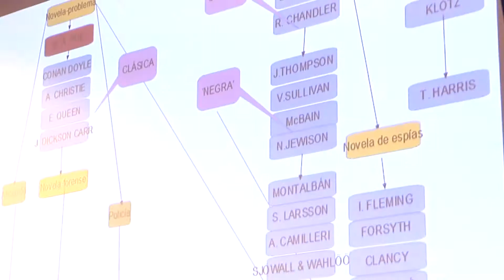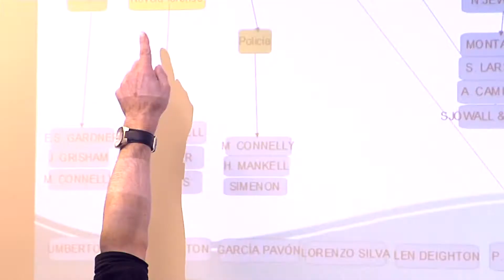La evolución de la Novela Negra, temática de la conferencia de Jesús Alonso.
Actividad incluida en la Semana del Libro

La evolución de la Novela Negra desde que nació en la década de los años 30 hasta la actualidad, es el tema elegido por el escritor Jesús Alonso para su conferencia sobre la "Evolución de la Novela Negra: del detective duro al monstruo educado", actividad incluida dentro de la Semana del Libro que se está celebrando estos días.

El escritor, autor de la serie del género El Funcionario, cuyo tercer libro está a punto de publicarse, dio un repaso a cómo ha ido cambiando el género a lo largo de los años. En la actualidad, señala el escritor, el perfil psicológico del personaje es muy importante.
Alonso señala que la Novela Negra tiene mucha fuerza en España, un género que prácticamente en ningún sitio se llama así. Es más habitual que se denomine a este género como novela policiaca o thriller.

conferenciados d8056

Este género comenzó con tres cuentos que publicó Edgar Alan Poe, treinta años después nació el personaje de Sherlock Holmes. Fue evolucionando el género hasta nuestros días y se pasó del detective a otro personaje más educado, pero con un perfil psicológico complicado como es el personaje de Annibal Lecter, de El Silencio de los Corderos. Esta evolución hace que al lector ya no solo le interese lo que ocurre y quién lo ha hecho, sino que también se quiere saber la razón o razones por las que ha sucedido el hecho, las motivaciones que ha habido.

conferenciauno 6496b

En cuanto a sus preferencias en la Novela Negra, género del que ha escrito tres novelas, aunque también es autor de varios ensayos, artículos, es guionista y fundador de la compañía teatral La Mandrágora; señala que son muchas las novelas y autores que le gustan, al igual que hay otros que son referentes de este género, pero que no le gustan.

La Novela Negra refleja en muchas ocasiones, señala, patrones y situaciones sociales y como a veces se dice y el autor ratifica, en muchas ocasiones, expresa, la realidad supera a la ficción por muy duro o trágico que sea el hecho que la novela refleje.